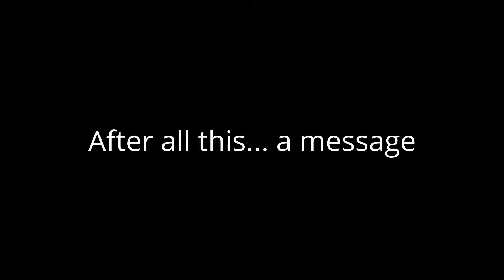Key Message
Looking back over her studies a big idea stands out. appreciate the small moments in life.